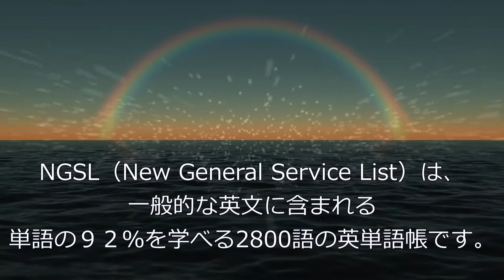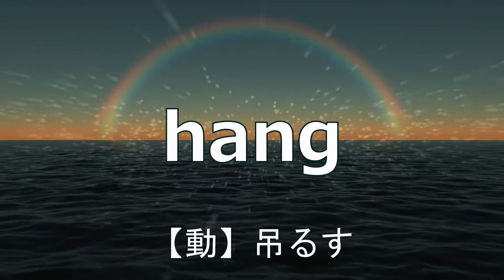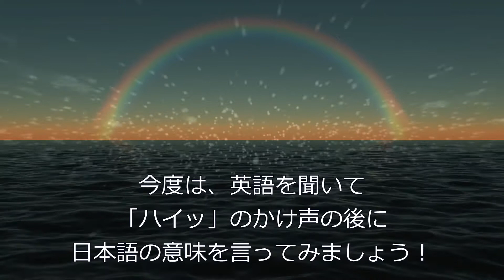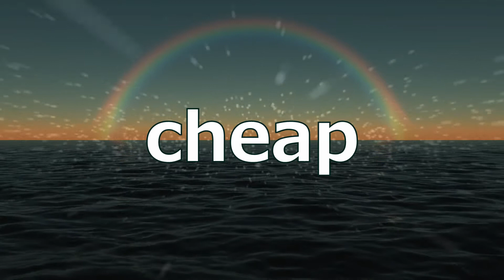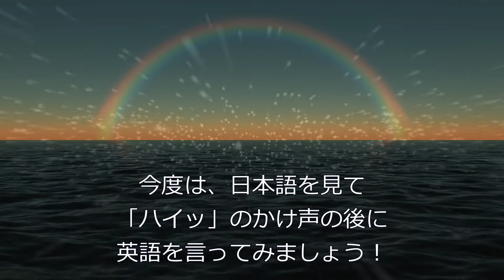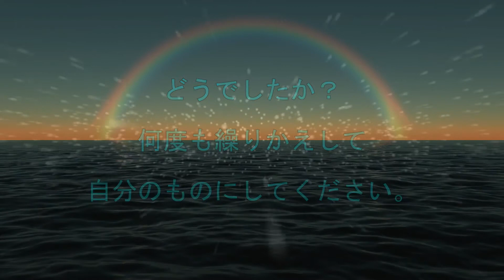CHILLなリズムでNGSL英単語を憶えよう！第044回